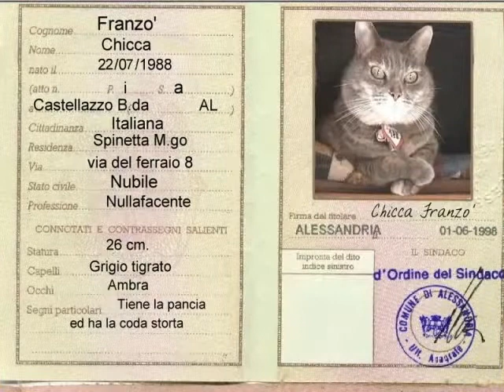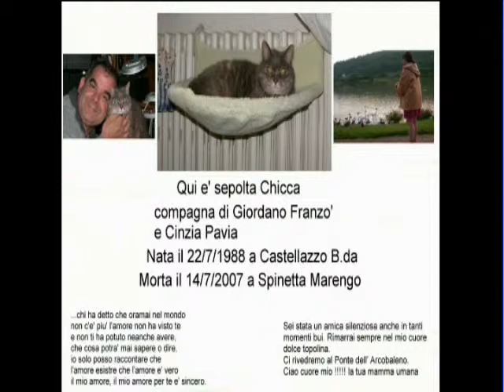chicca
R,I,P, Chicca, dopo tanti anni dalla tua morte ancora il ricordo mi e' presente , la musica e le immagini mi infondano emozioni di tristezza e amore nel contempo da non riuscure a trattenere le lacrime.